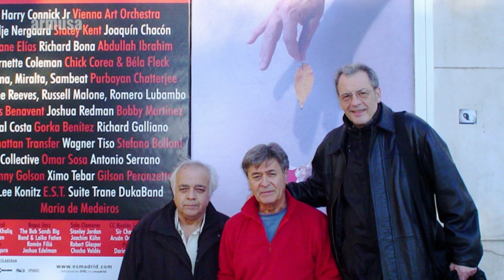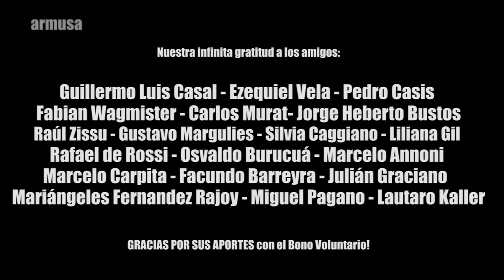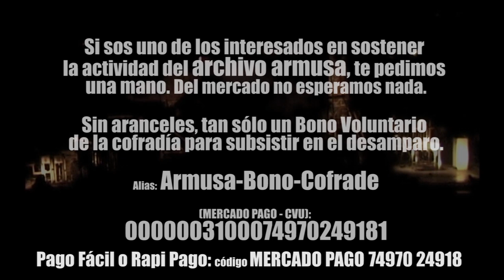Armusa estrena Legado Pionero. Cap 11: Pocho Lapouble. Serie de Jazz. 29-05-21. De Claudio Koremblit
LEGADO PIONERO. Una serie de Jazz de acá.
Capítulo 11: POCHO LAPOUBLE
Sábado 29 de Mayo. 22.00 hs
Canal Archivo Armusa (Youutube.com/archivoarmusa)

Carlos Alberto Pocho Lapouble, fallecido en 2009, fue unos de los más brillantes bateristas de la historia del Jazz argentino. Oriundo de La Plata, formó parte del Grupo de Jazz Contemporáneo, formado a fines de los años 50 en dicha ciudad, junto a Mingo Martino, Jorge Curubeto, Alberto Favero y otros. Desembarcó en Buenos Aires junto al trío de Favero en el Di Tella y se quedó para siempre. De una ductilidad y originalidad nunca vista en los bateristas locales, Pocho supo convertirse en un aliado imprescindible para los proyectos más sutiles. En el 70 se sumó al cuarteto de Santiago Giacobbe y formaron uno de los grupos más originales de la historia: QUINTEPLUS, con Jorge Anders, Gustavo Bergalli, Jorge Gonzalez y Santiago Giacobbe. En este contexto de nuevos timbres, instrumentos eléctricos e ideas propias, Pocho comienza su notable carrera de compositor, que perdurará hasta el final de su vida. Formó parte del trío de Baby Lopez Furst, de Eduardo Lagos y tocó con todos los músicos más importantes, argentinos y extranjeros que visitaron nuestro país. Su enorme talento escritural se trasladó a su inolvidable Big Band Lapouble, Ziegler y Asociados, que marcó los años 80 y 90 y dejó varios discos grabados. En el 96 tuvo una deliciosa idea que convocó a muchos de sus amigos a versionar el clásico de Victor Young “Stella by starlight”, y dejar sus versiones grabadas, con su batería siempre atenta. Viajó por el mundo con el quinteto de Karlheinze Miklin, un saxo muy original y arraigado a nuestro pais.

Legado Pionero
Después de una interrupción por contagio de Covid del realizador, estamos nuevamente en carrera, completando los 15 capítulos prometidos. Quedan por delante Pocho Lapouble, Américo Belloto, Jorge Anders, Jorge Navarro y Baby López Furst. Más allá de las particularidades de cada capítulo, que siempre dependen de los materiales de archivo incluídos, muchas veces insuficientes y limitados como para la profundización del relato histórico, es bueno destacar que es esta la primera vez que se realiza un intento de “Historia del Jazz Argentino”, en el campo audiovisual documental de nuestro país. Algunos historiadores del género señalan que es también la primera vez que se realiza una serie sobre los pioneros del jazz local, en otro país que no sea el de su origen, USA. De alguna manera, Legado Pionero viene a poner en valor una parte de la historia de nuestra música popular no siempre es tenida en cuenta por la historia oficial. Que no accede a menudo a los grandes medios, apenas se esconde en pequeñas secciones de algunos diarios y contados especialistas en la materia. De aquello que fue la música viva de las radios y los canales en los 50s, cuando nació la TV, las grandes orquestas de jazz y de tango, que daban vida a la actividad musical de toda una era, llenando cada confitería, teatro o salón de la calle Corrientes, con la llegada del disco y las grabaciones, tuvieron que guardarse cada vez en formatos más cerrados. Como afirma Jorge López Ruiz, uno de los pioneros retratados, fuera de USA, Argentina fue el principal país en el que el Jazz se integró y se quedó a vivir. Pero siendo un país poco apegado a la memoria audiovisual y sonora, son muy escasos los registros y documentos que permitan ilustrar una época tan vital como la de los orígenes del Jazz. Legado Pionero aporta un grano de arena a la memoria del jazz, reflejando las historias de algunos, no todos, los héroes que crearon una música propia, original y definitivamente argentina. Un primer paso para la construcción de un resguardo de la memoria, que se va perdiendo.

Gracias a Pepo Lapouble y la Serie El Peje por su enorme colaboración.

Investigación, guión, producción, edición y realización: Claudio Koremblit

Producción: Archivo Armusa